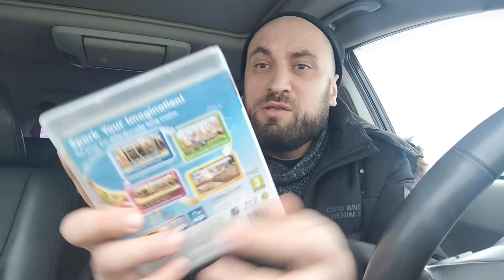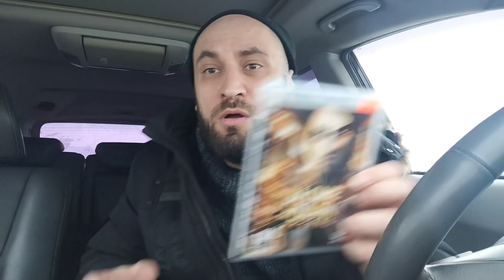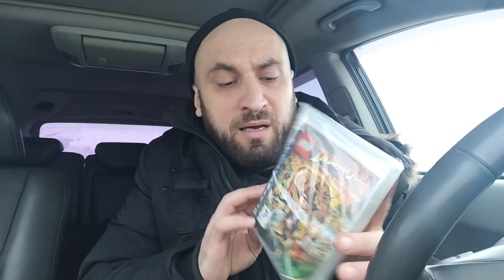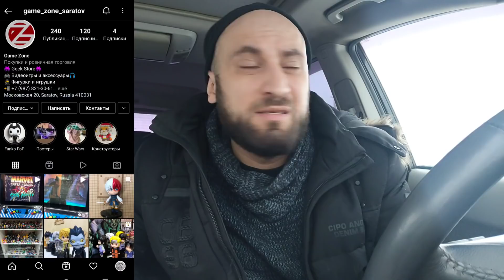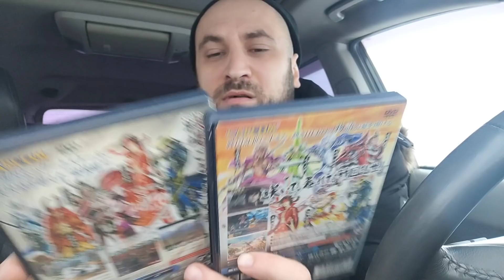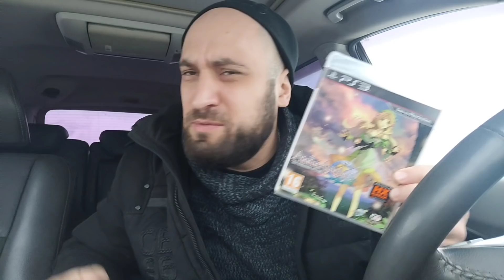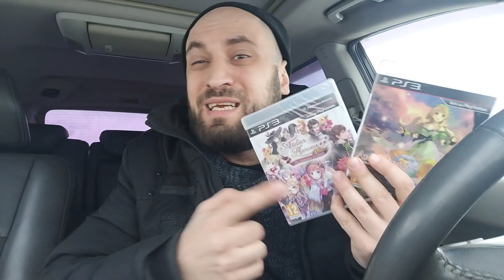Конец эпохи, японские эксклюзивы PS2 и чумавой аксессуар для Nintendo DS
Инстаграм Коллекции всёпокрасоте &